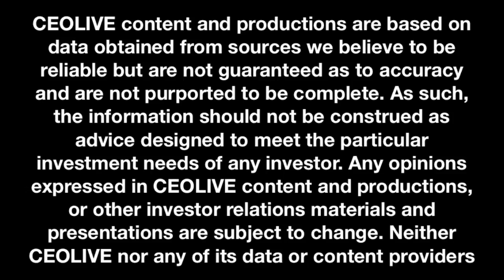CEOLIVE Executive Interview | Stephen Squires, CEO of Quantum Materials Corp. (OTCQB: QTMM)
In this CEOLIVE Executive Interview we talk to Mr. Stephen Squires, CEO of Quantum Materials Corp. (OTCQB: QTMM).

Quantum Materials Corporation, Inc., together with its wholly owned subsidiary, Solterra Renewable Technologies Inc., manufactures and commercializes quantum dot technology products.